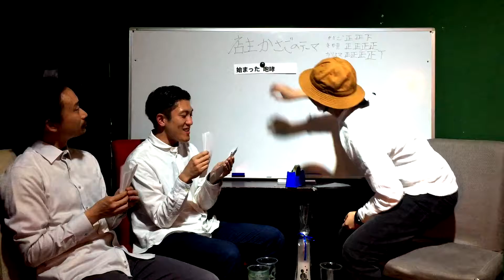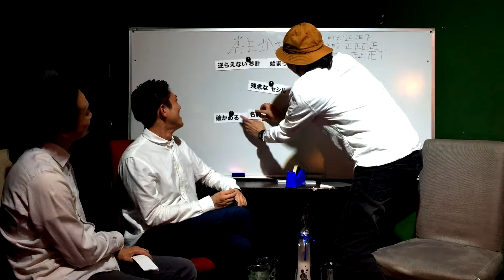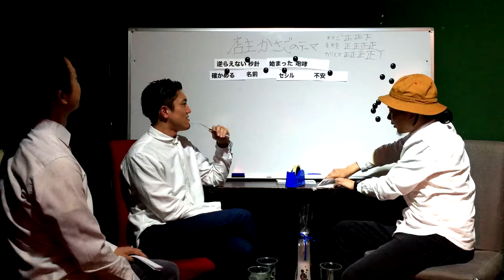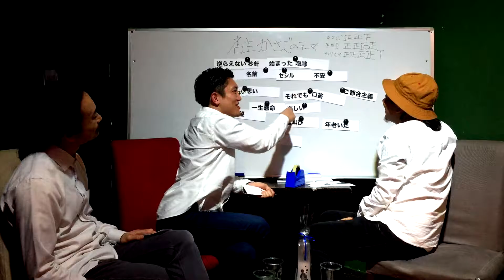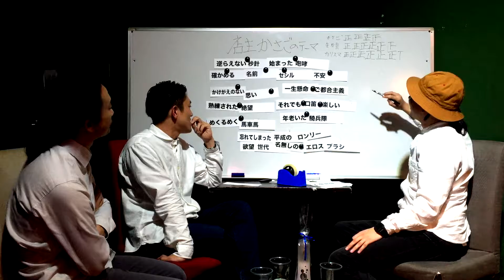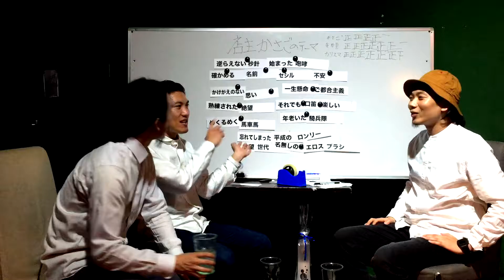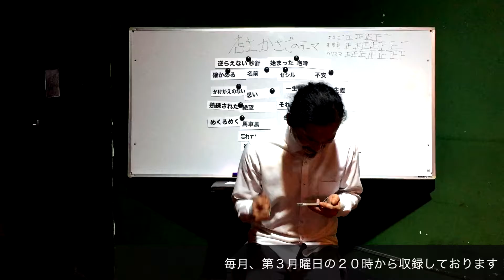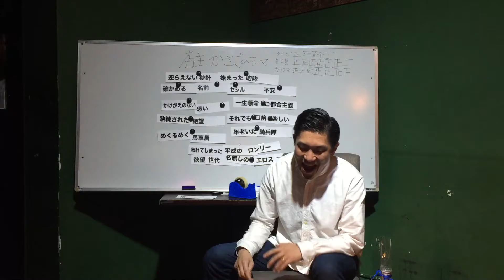月刊 SOCORE THE 談会 2016:5-4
此の動画は、
大阪の南堀江のライブハウスSOCORE FAACTORYにて
夜な夜な毎月第3月曜日にツキイチで開かれる
実験的な会合の記録映像です。
※過度な期待はお控え下さい

店主 かさご
ハンバーグオムレツ カリスマ
Liaroid Cinema 矢田貝

夜食でも食いながらどうぞ。